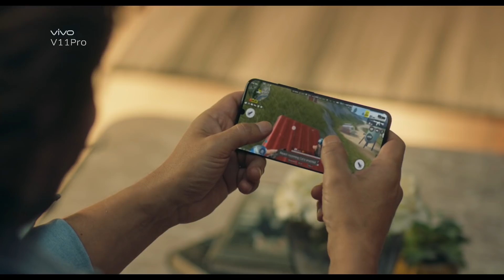Vivo V11Pro - Qualcomm Snapdragon 660AIE Processor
Snapdragon 660 on the new VivoV11Pro brings the A-game in performance. Watch Aamir Khan ace his game!